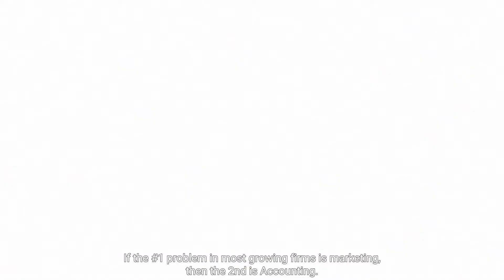Where to invest, if you want to SCALE YOUR BUSINESS!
Hello Business owners,  it is no secret that investing in your business is the best way to grow your business.  Whether that is in Marketing, New Products or operations, the right choice in where to allocate the funds is critical.

Tiffany Gonzalez CPA is going to share with you the insights she has learned throughout the years working with many business owners.

If you want to scale your business tune in for this important tip to make it happen!

Accounting to Scale is dedicated to the betterment of the community through financial education. Please leave any topics you wish to learn about or feel should be talked about in the comments below.

This content is for education and entertainment purposes only. Tiffany Gonzalez CPA and Accounting to Scale are not providing Tax or Investment advice. The information is being presented without consideration of the financial circumstances of the taxpayer/investor, financial objectives or risk tolerance and may not be suitable for all taxpayers/investors. We don't make any guarantees or promises as to results that may be obtained using our content. All investing involves risk, including risk of losing investment principal.